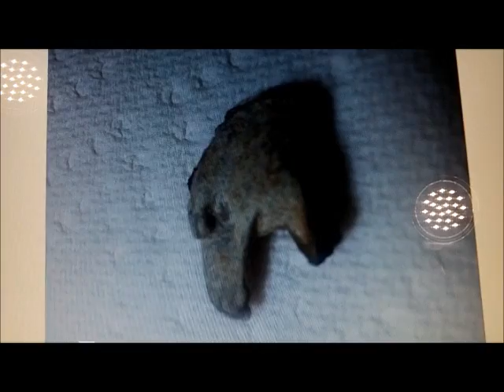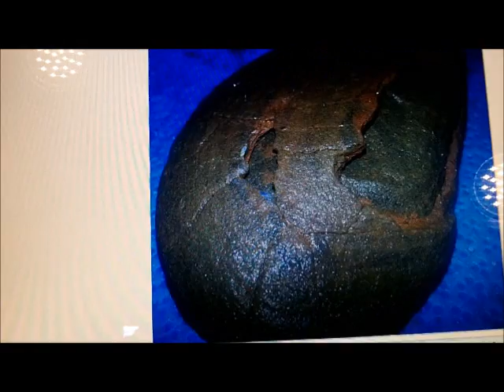APR 22ND - Ring in the scoop -Ringman hits Silver - others target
the cave and and east.
docbev even went to nada.
good luck - see you soon.

.1) New 8" T-rex S/S scoop.
Stealth scoops by Sunspot Tooling in Mi.